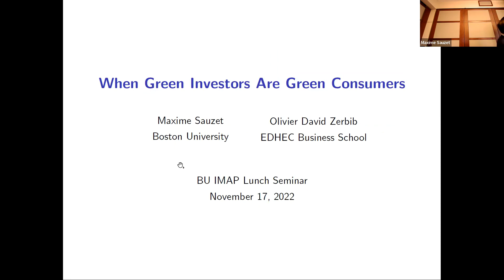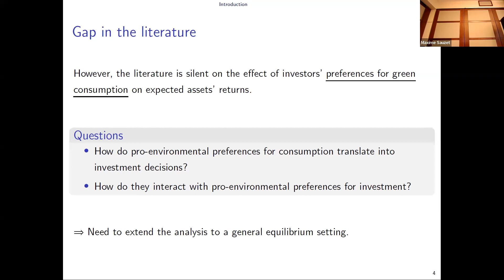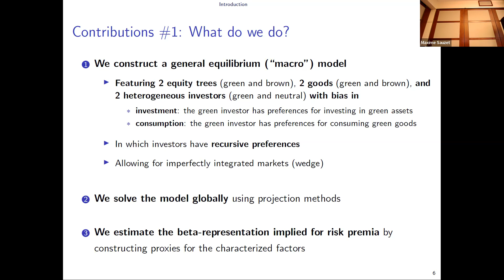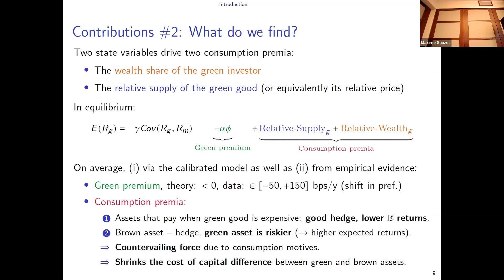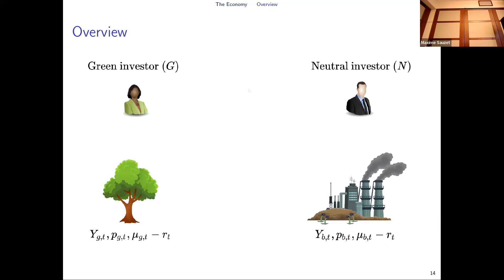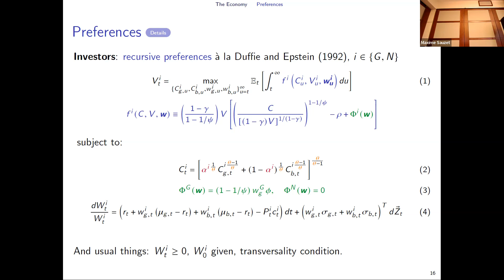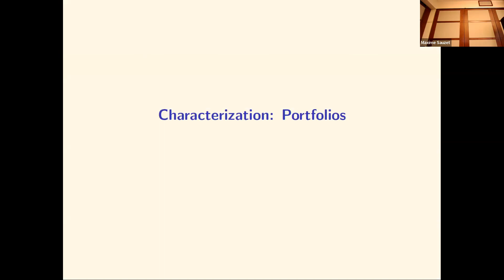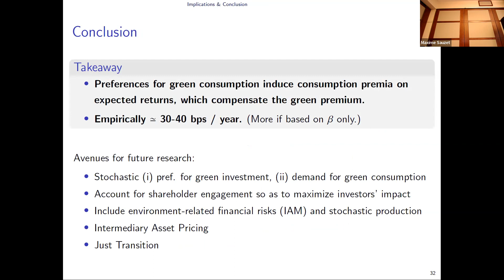Green Investors are Green Consumers; Nov 17, 2022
We bring investors with preferences for green assets to a general equilibrium setting in which they also prefer consuming green goods. Their preferences for green goods induce consumption premia on expected returns that counterbalance the green premium stemming from their preferences for green assets. Because they provide a hedge when green goods become expensive, brown assets command lower consumption premia, and green investors allocate a larger share of their portfolios towards them. Empirically, the green-minus-brown consumption premia differential reached 30-40 basis points annually, and contributes to explaining the limited impact of green investing on polluting firms’ costs of capital.

This is a recording of the Boston University Impact Measurement & Allocation Program (IMAP)'s monthly lunch seminar.  The Q&A portions of the live event have been cut from this copy of the video.